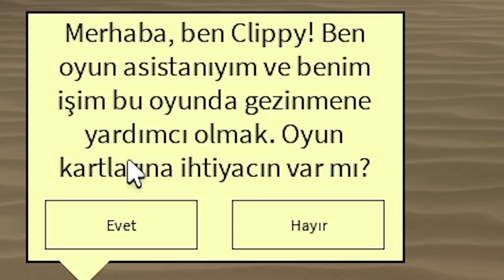BANLANAN HERKES BURDA!